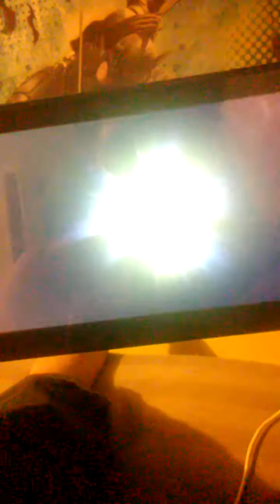Super Smash Bros. Ultimate (Samus vs. Ike)